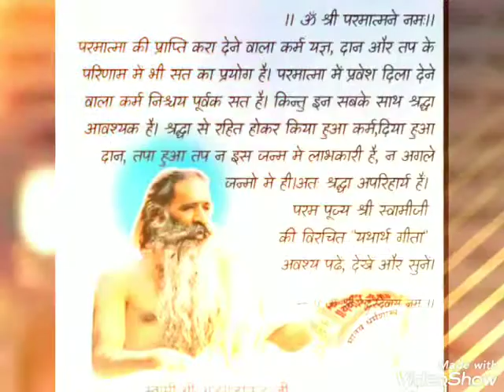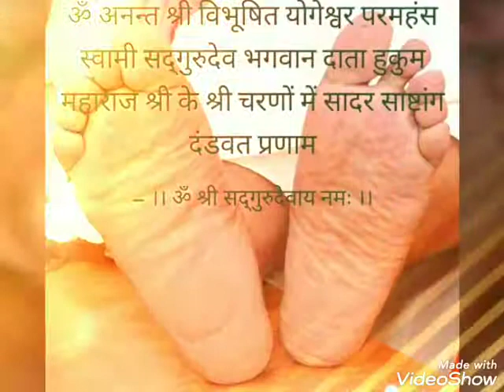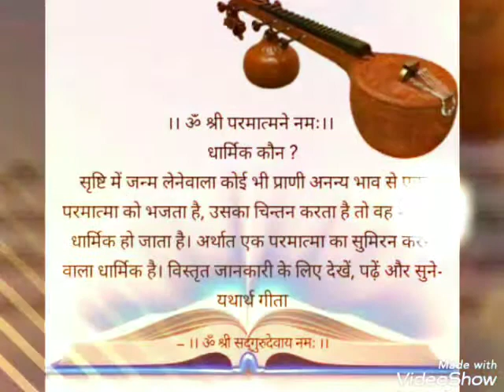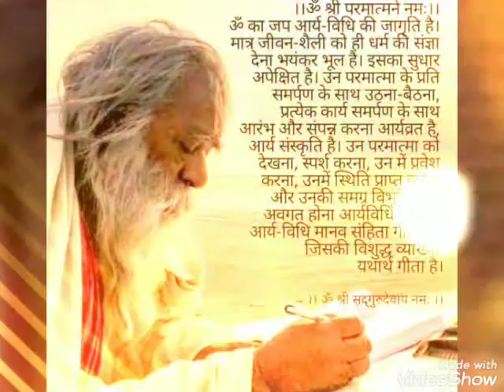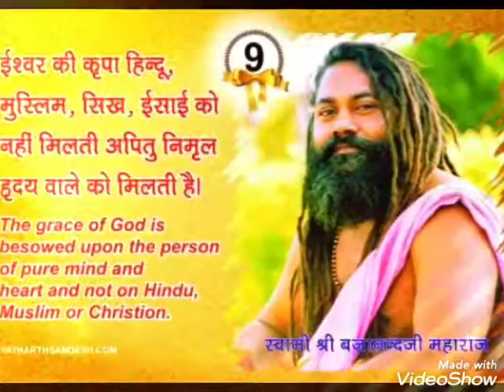कबीर भजन- मत बांधों गठरीया अपयश की